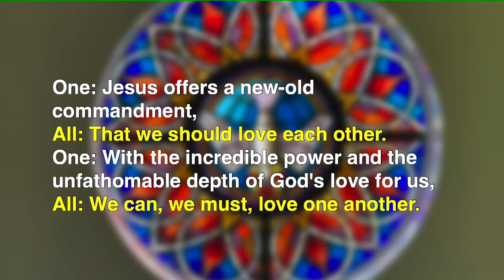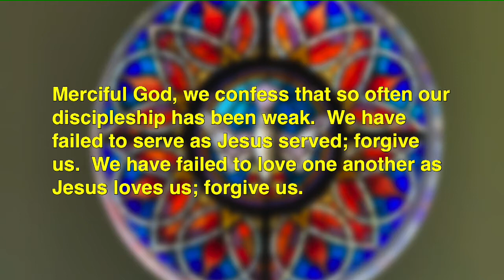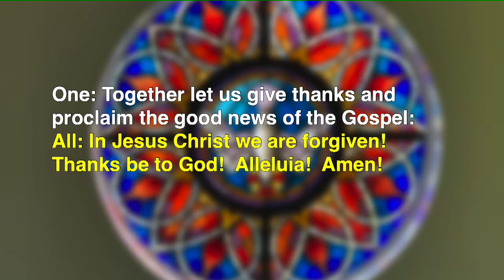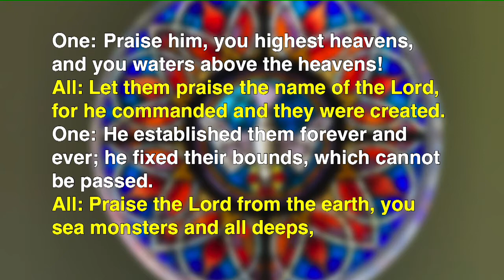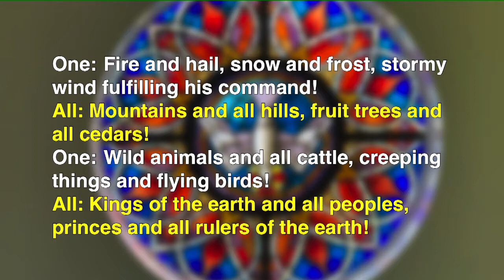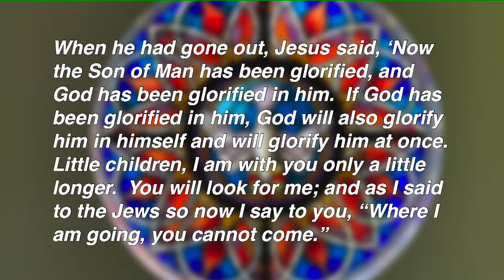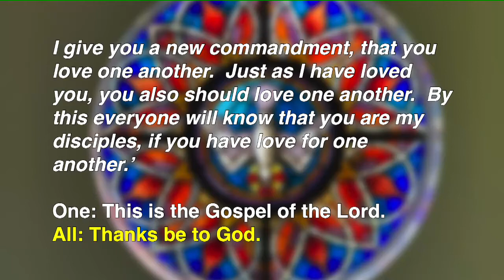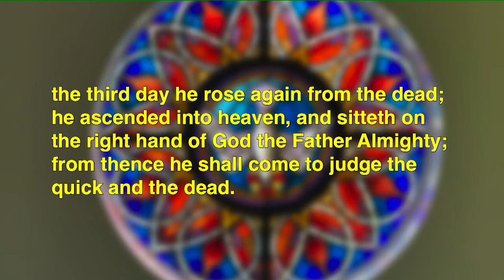MPC Worship Service - May 15, 2022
Worship Service includes:
Scripture readings from Psalm 148 and John 13:31-35
Sermon - "And They'll Know" by Pastor Rachel Rhodes
Welcome to Morrisville Presbyterian Church.
No matter who you are or where you are on your journey of Faith,
you are invited to MPC.

Education Hour - Sunday School for all ages:
9:30 a.m. – 10:00 a.m. (September - May)

In-Person & Livestream Worship Service:
10:30 a.m. – 11:30 a.m.

Morrisville Presbyterian Church
771 N Pennsylvania Ave
Morrisville, Pennsylvania 19067

Please consider a gift to MPC.